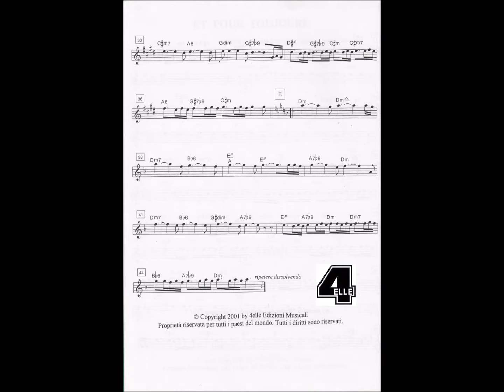Orsola Fortunati - Et Pour Toujours (video promo)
Video promo del singolo digitale di Orsola Fortunati con la canzone Et Pour Toujours (testo di Orsola Fortunati - musica di Gerardo Iacoucci). Il singolo digitale, prodotto da Nello Villa per la 4 Elle Music, è stato pubblicato da 4 Elle Music e distribuito da Believe Digital in 240 territori (tutto il mondo). Il singolo digitale è in vendita presso i principali stores di musica.